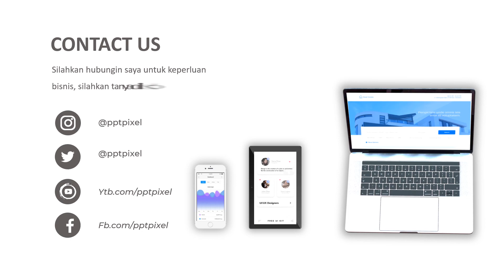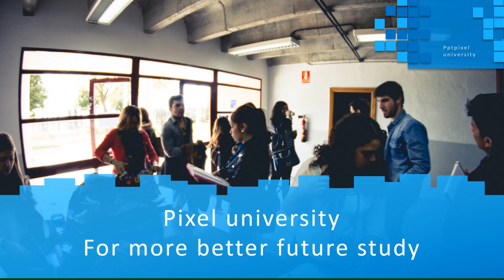Jasa Video Promosi universitas udayana, universitas andalas, universitas atma jaya, universitas al a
KUMPULAN CONTOH VIDEO KAMI
2. CONTOH VIDEO FASHION SHOW
5. CONTOH VIDEO PERSONAL BRANDING
7. CONTOH VIDEO COMPANY PROFILE
8. CONTOH VIDEO PROMOSI MASAKAN
9. CONTOH VIDEO IKLAN KENDARAAN
10. CONTOH VIDEO UCAPAN, UNDANGAN